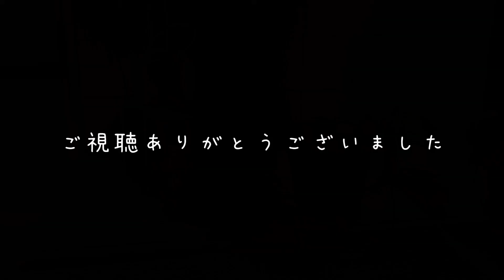【古民家】薪ストーブ想像以上の暖かさ【まったり】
vlog【古民家で暮らす】

最近、湘南のマンションへの内見や問い合わせが多くなりました。
マンションが売れたお金で古民家を改修したり、ウッドデッキを作ったりと、
まとまったお金がないと何も出来ないと思い込んでいましたが
少しずつでもやりたいことを始めると
夢は着実に現実になっていくと感じています。

欲しい物が売ってないからという理由で
作り始めたバッグですが
自分が可愛いな、欲しいなと思うbagを
きっと欲しい人が他にもいるだろうと感じたのでコツコツ作って10個になりました。

そして、昨日から近くの温泉に商品として置いてもらえることになったので
クラフトテープのbagを3個
ppバンドのbagを3個を納品し
私のブランドとして売っています。
まだ試験的に作っただけですが、
今後は、愛と宇宙エネルギーを注入して
買った人が幸せいっぱいになるbagを
インターネットでも売っていこうと思っています。

いよいよ待ち望んだ風の時代に入ります。
自分を大事にする
自分を安売りしない
我慢しない
愛と宇宙のエネルギーを循環させて
自分にさらに正直に生きていこうと思います。